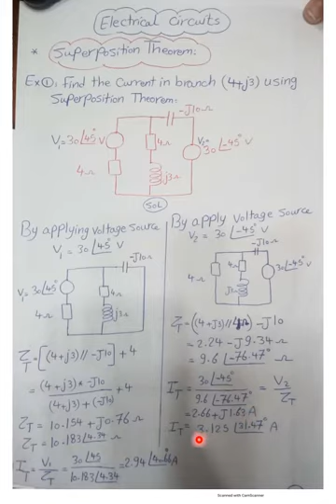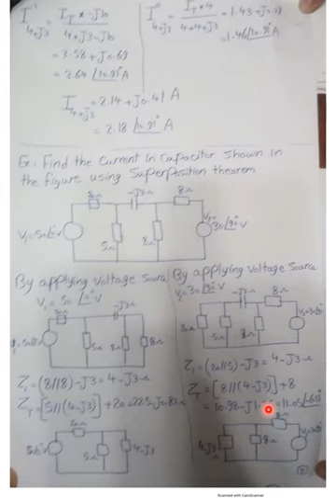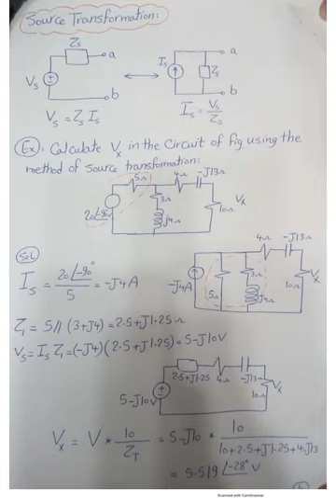Superposition Theorem & Source Transformation